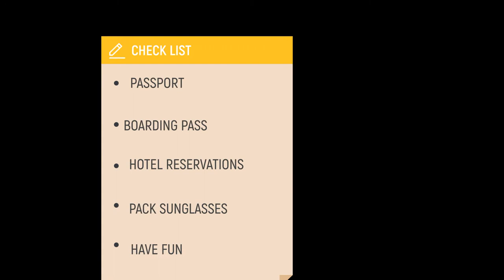치앙마이한달살기#까페투어#님만해민#비빔밥